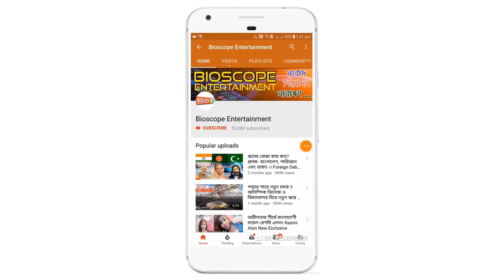বিশ্ব ঐতিহ্যের সুন্দরবন !! ভয়ঙ্কর সুন্দরবনের অজানা তথ্য যা অনেকর অজানা !! SUNDARBAN | Documentary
জলে কুমির ডাঙ্গায় বাঘ। বাংলা ভাষায় বহুল প্রচলিত এই কথার তাৎপর্য কড়ায়-গন্ডায় উপলব্ধি করা যায় যেখানে, তার নাম সুন্দরবন। সুন্দরবন বিস্ময় আর হাজারো সৌন্ধর্যের ভাণ্ডার।
সুন্দরবনের মোট আয়তন ১০ হাজার বর্গ কিলোমিটার। বাংলাদেশ অংশের আয়তন প্রায় ৬ হাজার ১৭ কিলোমিটার। এর প্রায় ৭০ ভাগ স্থল আর ৩০ ভাগ জল। খুলনা, বাগেরহাট ও সাতক্ষীরা জেলায় অবস্থিত বাংলাদেশের সুন্দরবন।
সমুদ্র উপকূলবর্তী পৃথিবীর একক বৃহত্তম প্রাকৃতিক ম্যানগ্রোভ বন সুন্দরবন। এই বনভূমি বাংলাদেশ ও ভারতের পশ্চিমবঙ্গ জুড়ে বিস্তৃত। সুন্দরবন ১৯৯৭ সালে ইউনেস্কো বিশ্ব ঐতিহ্যবাহী স্থান হিসাবে স্বীকৃতি পায়।